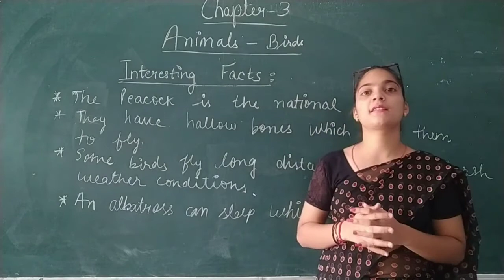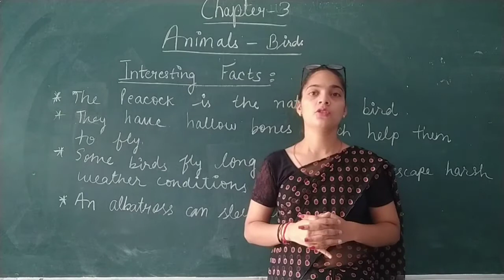Science Class 3 Animals-Birds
Interesting facts about birds